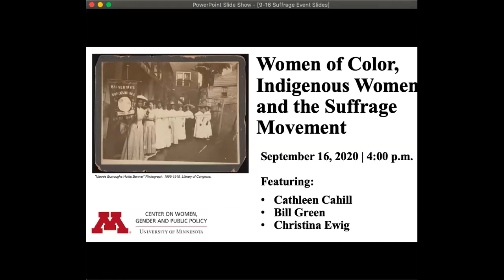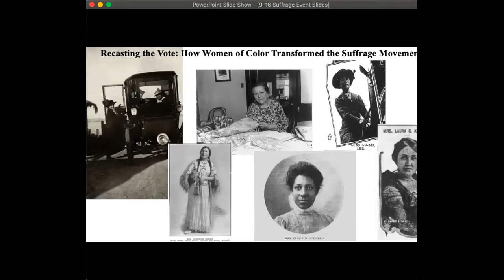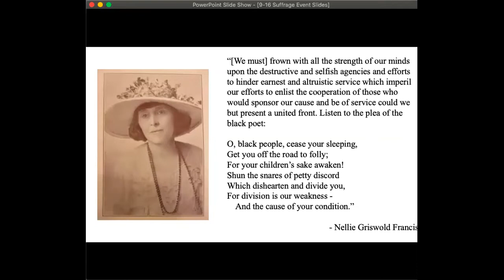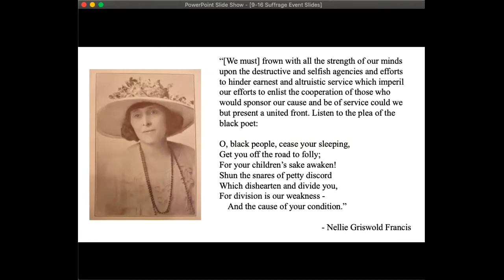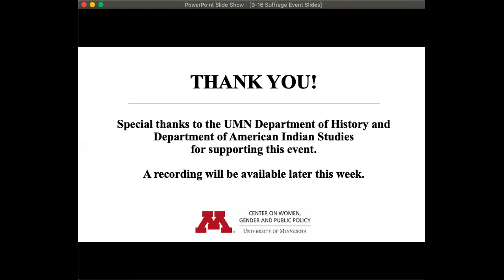Women of Color, Indigenous Women, and the Suffrage Movement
A century ago, when the 19th Amendment was ratified, Native American, Asian American, and African American women in the American South did not benefit from its passage. This is despite these women’s centrality to the movement. The names of trailblazing Indigenous women and women of color who pushed for an inclusive suffrage movement—like Nellie Griswold Francis and Mary Louise Bottineau Baldwin—are also too often left out of the historical narrative. As we celebrate 100 years of votes for women, join historians Cathleen Cahill and Bill Green for a conversation about the critical leadership roles women of color and Indigenous women played in the suffrage movement here in Minnesota and across the U.S. This event is co-sponsored by the University of Minnesota's History Department and American Indian Studies Department.

Cathleen Cahill is an associate professor of history at Penn State University. Her forthcoming book, Recasting the Vote: How Women of Color Transformed the Suffrage Movement (UNC Press, November 2020), follows a multiracial group of feminists who propelled the national suffrage movement toward a more inclusive vision of equal rights.

Bill Green is a professor of history at Augsburg University. An expert on race and civil rights in Minnesota history, former Minneapolis School Board member, and emeritus council member of the Minnesota Historical Society, his current research focuses on African American women and suffrage in Minnesota.